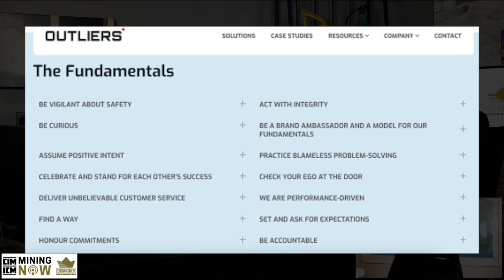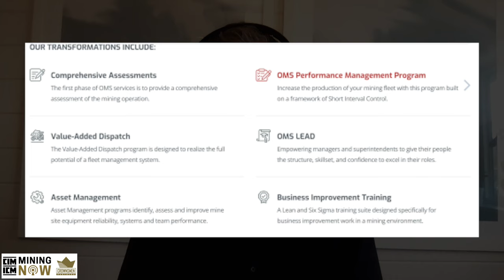Outliers Mining Solutions: Redefining Mining Efficiency #177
In this episode of Mining Now, join us as we explore the world of mining innovation with Outliers Mining Solutions. Featuring insightful interviews with Adam Hewitt, founder and director, and Chris McElman, manager of technology and automation, this episode offers an exclusive behind-the-scenes look at how Outliers is revolutionizing the mining industry.

Discover the origins of Outliers Mining Solutions and how their unique approach to integrating Fleet Management Systems with data analysis is driving tangible improvements in mining operations. From optimizing mine planning processes to enhancing asset management and reliability, Outliers is at the forefront of transforming raw data into actionable insights that drive efficiency and sustainability in mining operations.

Don't miss out on this informative and thought-provoking discussion that explores the challenges and opportunities in modern mining, and learn how Outliers Mining Solutions is leading the charge towards a more innovative and efficient future. Join us as we uncover the secrets to success in mining with Outliers Mining Solutions!

Connect with Outliers Mining Solutions:
🔸 Guest Speaker: Adam Hewitt - Founder and Director